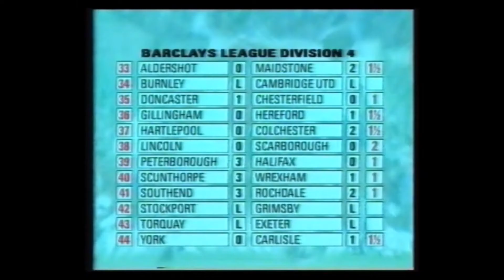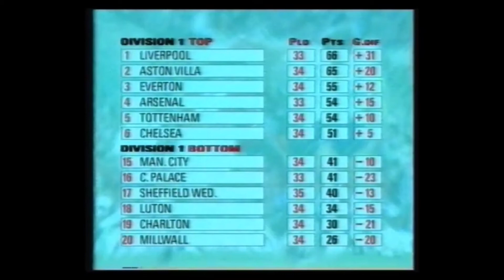ITV RESULTS SERVICE 14 4 1990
Elton Welsby Introductions all action and results from this Saturday 14th April 1990 afternoon football match and all classified football results by Bob Colton